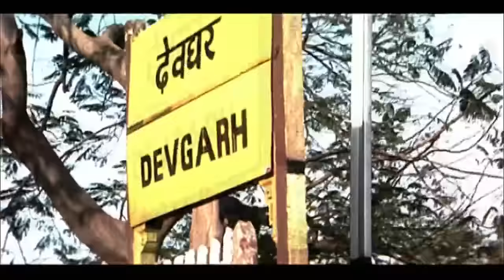Vikramarkudu Ravi Teja Introduction as Vikram Rathod | Ravi Teja, Anushka, Ajay | Sri Balaji Video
Watch Vikramarkudu Movie Scenes (720p) Starring Ravi Teja, Anushka, Prakash Raj, Vineeth Kumar, Brahmanandam, Ruthika, Rajiv Kanakala, Raghubabu, Ajay, Direction SS Rajamouli, Music by MM Keeravani.

Athili Sathi Babu (Ravi Teja) is a smalltime thief in Hyderabad. A small girl comes to Sathi Babu claiming that he is her father. Later on it is revealed that there is a look-alike of Sathi Babu in the form of Vikram Singh Rathod who had an impeccable track record as IPS officer. His past in Chambal valley catches up with him. The rest of the story is all about how these look-alikes take care of baddies.